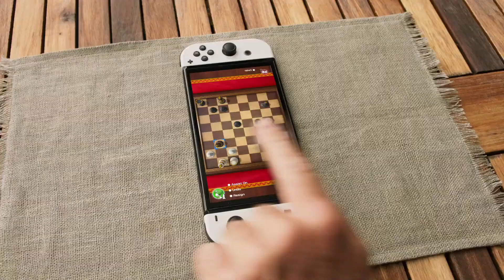NEW Nintendo OLED Worth Upgrading? - Gaming News Flash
Endless hours of entertainment are on the horizon with the Nintendo Switch (OLED model) console. Featuring a 7-inch OLED screen with a vibrant look, this console is equipped with a wide adjustable stand for more comfortable viewing angles, a dock with a wired LAN port for TV mode, 64GB of internal storage, and enhanced audio in Handheld and Tabletop modes using the system’s speakers.

7-inch OLED screen delivers vivid colours, crisp contrast, and a vibrant look for a rich gaming experience
Wide, adjustable stand provides comfortable viewing in Tabletop mode or adjust the stand to find your best viewing angle during multiplayer games
Built-in wired LAN port quickly connects to the internet connection when playing in TV mode
64GB internal storage helps save games to your system
Enhanced audio from the system’s onboard speakers keep you entertained when playing in Handheld and Tabletop modes
Three-in-one (TV mode, Tabletop mode, and Handheld mode) design lets you transform the system from a home console to portable system in a snap
Included Joy‑Con controllers give you total gameplay flexibility
Supports all Joy-Con controllers and Nintendo Switch software